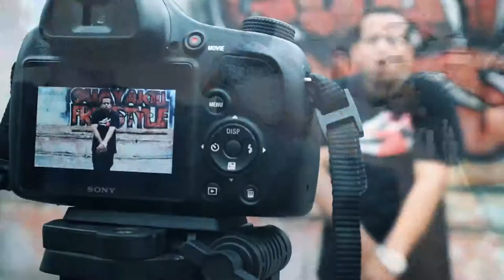REVOLUCION URBANA TV (Jingle Offical) - El Fat Yeisy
Imperial Records 2014 - Dary Music - Big Froy Producciones
Jingle del programa REVOLUCION URBANA TV dirigido por El Posi y Vk en el que se trata todo lo relacionado con el Rap Y Hip Hop de nuestro pais, Ecuador.